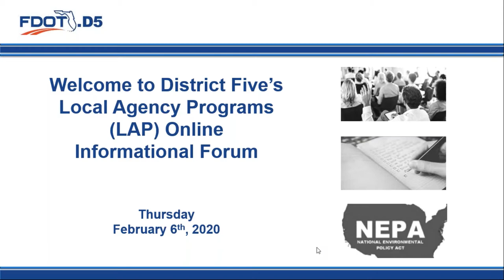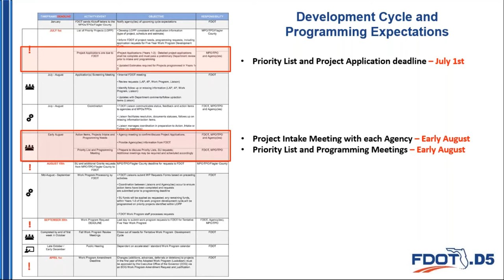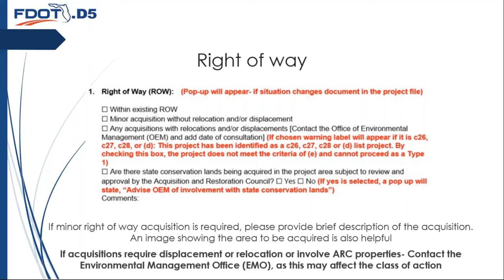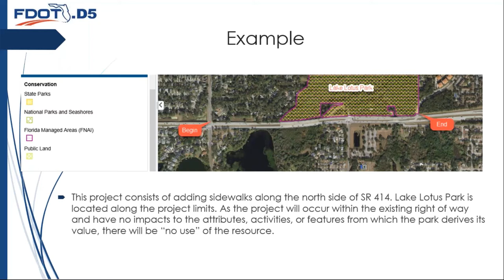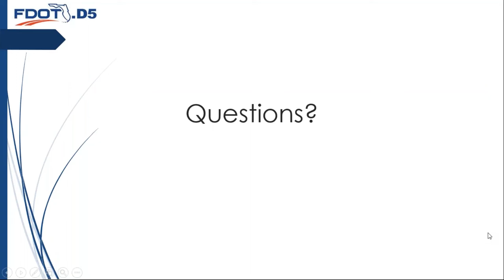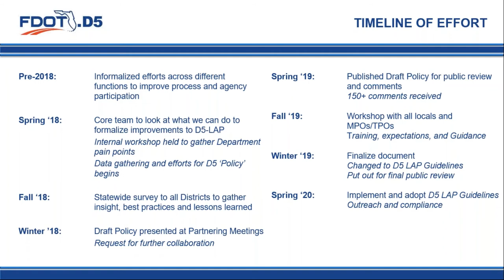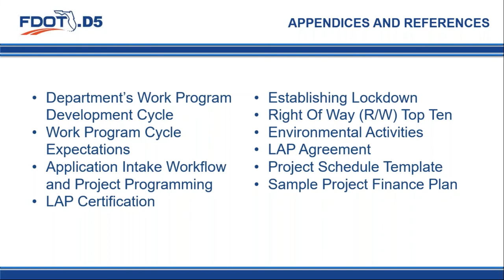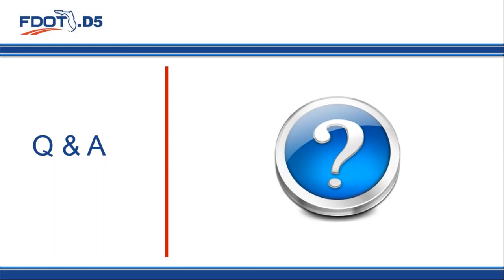District Five LAP Informational Forum 2-6-2020